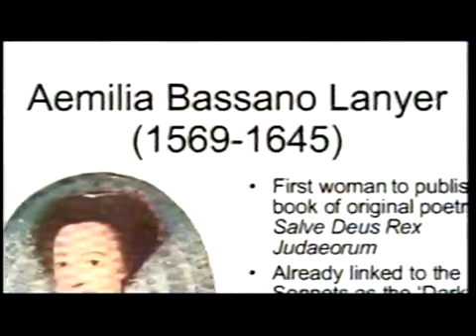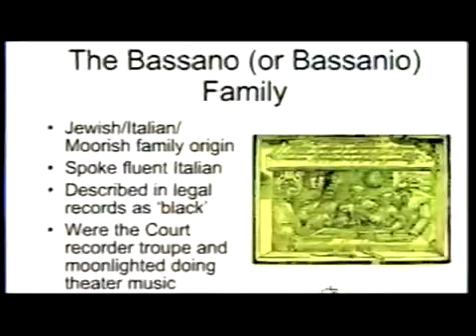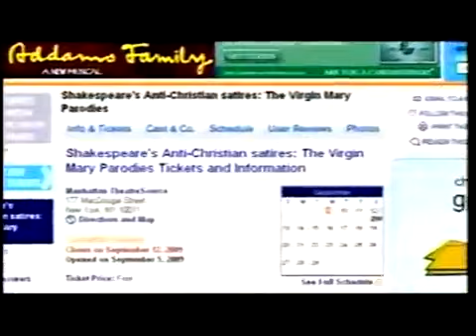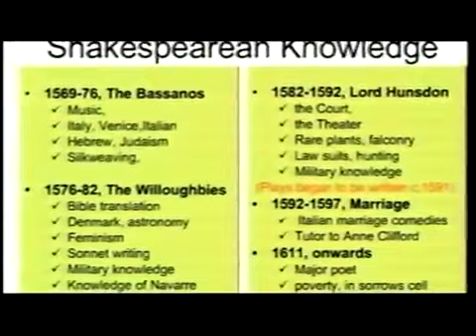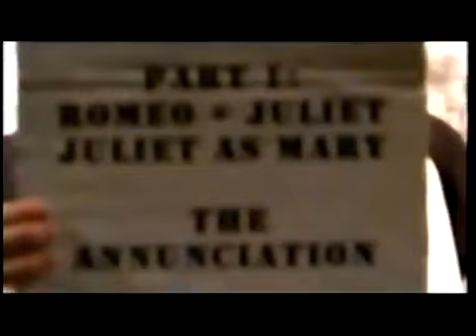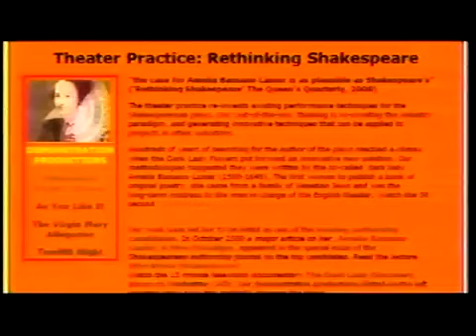(2009) PARODIES OF THE VIRGIN MARY / TV NEWS SEGMENT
TV News Program on The Jewish Channel in September 2009 about the Dark Lady Players and their new production of Shakespeare's Three Marys.